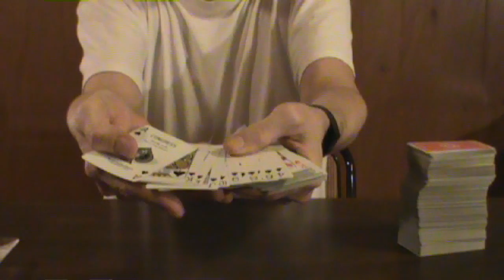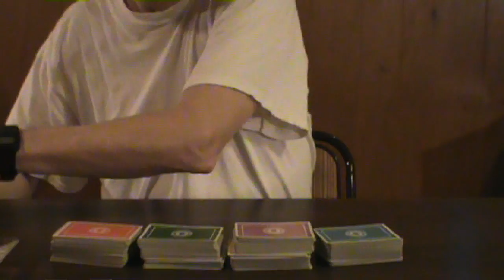Random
Causality rules!
The fellow's name was Edward O. Thorpe and the date was 1962.  I think it was in the late sixties that there was significant publicity about it, thus my confusion.

I did not MAKE this as a responce but it is appropo to part of what Inmendham has to say.